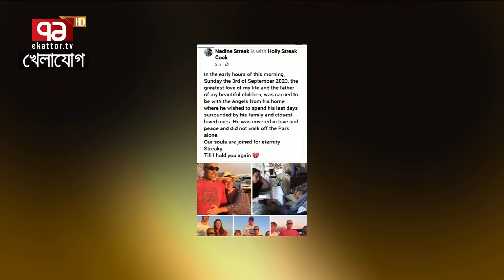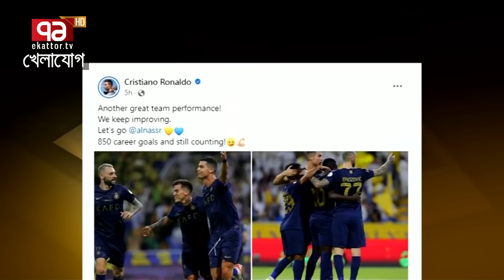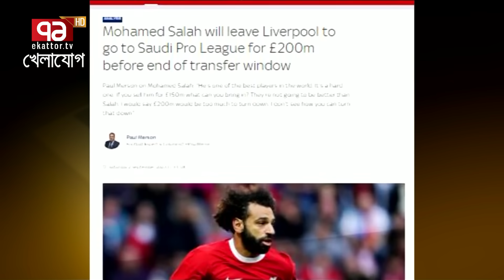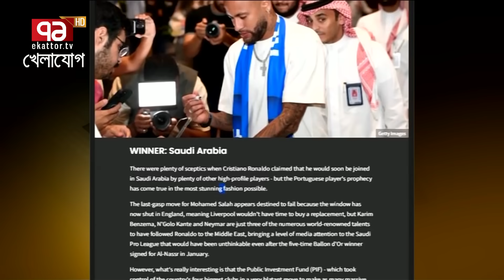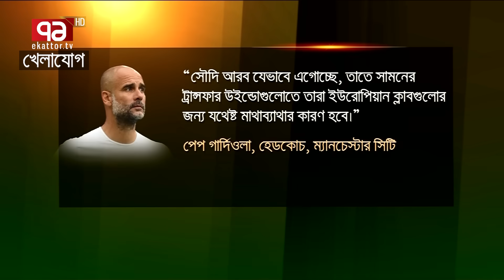খেলাযোগ, ০৩ সেপ্টেম্বর ২০২৩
Bangabandhu Satellite Parameter:
Satellite: BS1
Orbital Position: 119.1 ͦ  East
Polarization: Horizontal
Frequency: 4600MHz
Modulation: 8PSK
FEC: 2/3
Symbol Rate: 30,000
DVB-S2